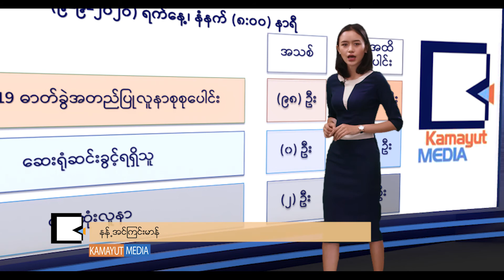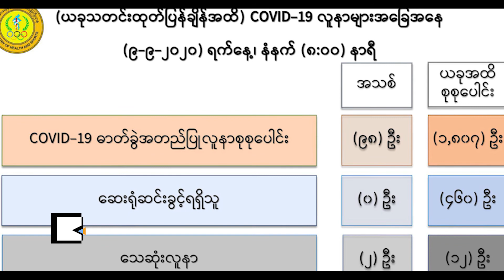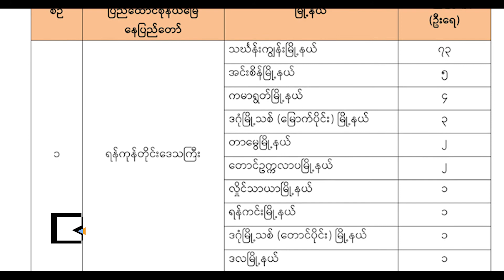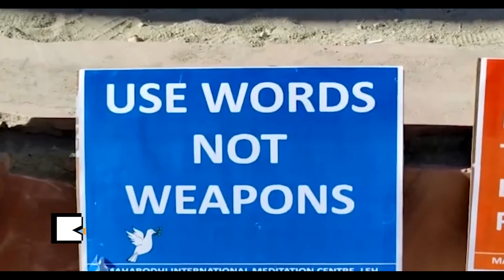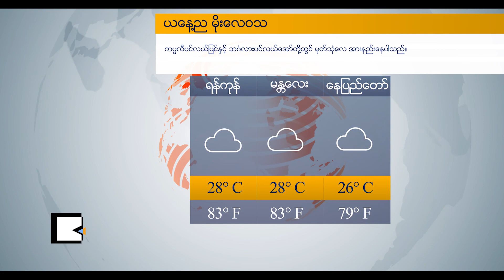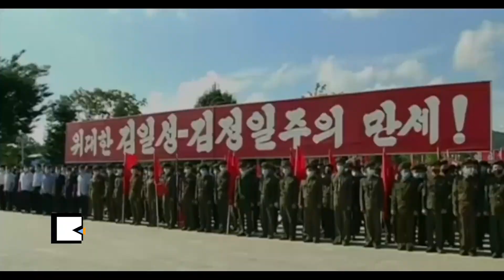Kamayut Media News Report: September 9, 2020 (Wednesday)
Kamayut Media News Report:
September 9, 2020 (Wednesday)

ကိုဗစ် ၁၉ဗိုင်းရပ်စ်ကြောင့် လူနာ၂ဦး ရုတ်တရက်နှလုံးရပ်ပြီး အသက်ရှုလမ်းကြောင်းပျက်စီးခဲ့လို့ သေဆုံးခဲ့လို့ အခုဆို သေဆုံးသူက ၁၂ယောက်အထိရှိလာတဲ့သတင်း၊
အိုင်စီစီနိုင်ငံတကာရုံးမှာ ရခိုင်ပြည်နယ်က စစ်ရာဇဝတ်မှုတွေကို သက်သေခံဖွင့်ချမယ့် စစ်သား၂ယောက် ဘာတွေထွက်ဆိုထားခဲ့သလဲဆိုတဲ့သတင်းဗီဒီယိုနဲ့အတူ
မသန်စွမ်းသူတွေ ကိုရိုနာဗိုင်းရပ်ဆိုင်ရာ သတင်းအချက်အလက်တွေ ဘယ်လိုရနိုင်မလဲဆိုတဲ့ကိစ္စ အရေးပေါ်တုံ့ပြန်ရေးပူးပေါင်းကော်မတီက အတွင်းရေးမှူး ၂ ဦးရဲဝင်းနဲ့ ဆက်သွယ်မေးမြန်းချက်တွေပါဝင်တဲ့ နောက်ဆုံးရ မြန်မာနဲ့နိုင်ငံတကာသတင်းတွေကို ရှုစားနိုင်ပါပြီ။